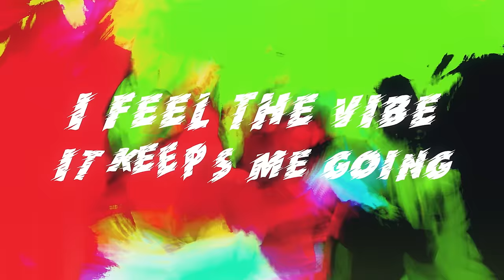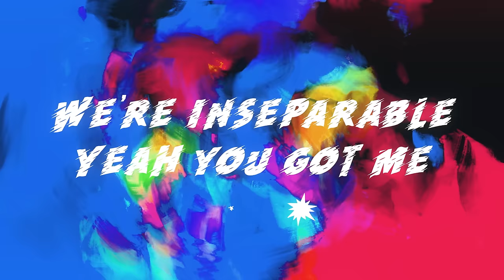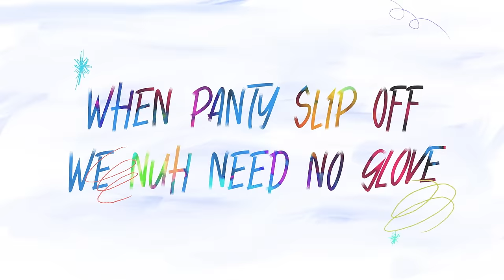DejaVilla - Castle With A View (Lyric Video) [Ultra Music]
DejaVilla - Castle With A View